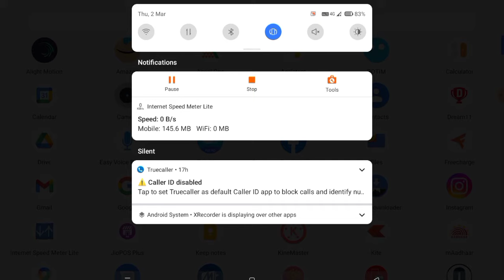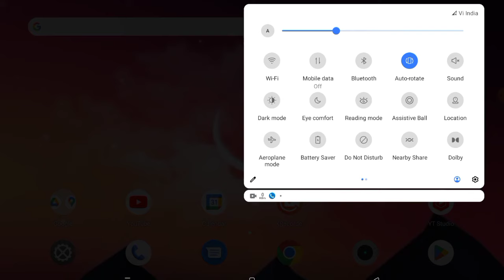Pi Browser Not Working This Page Could Not Be Loaded In Browser | Pi Browser Not Open